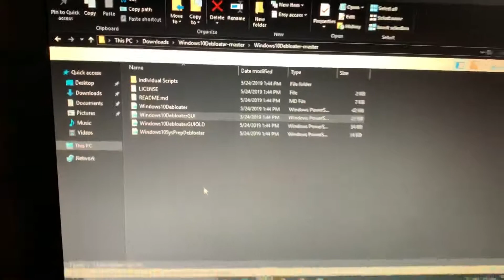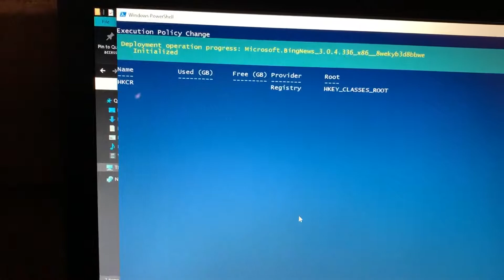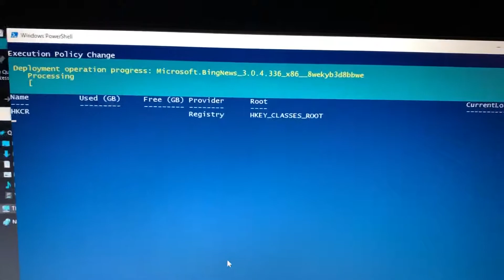Windows 10 Debloater new GUI!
Found out there is a new GUI option when you download windows 10 debloater. Some more options to fine tune what stays and what goes. If you haven’t tried it, definitely give it a try.